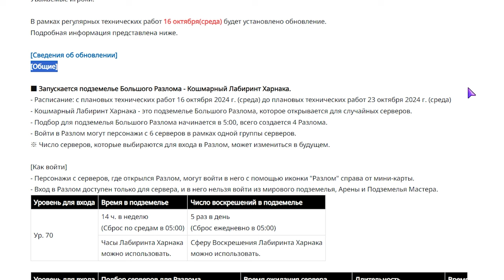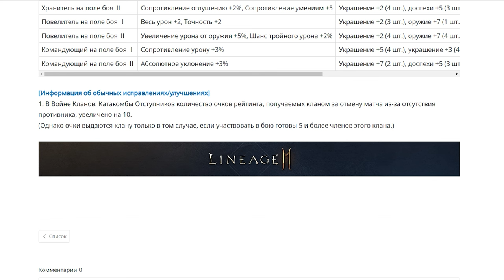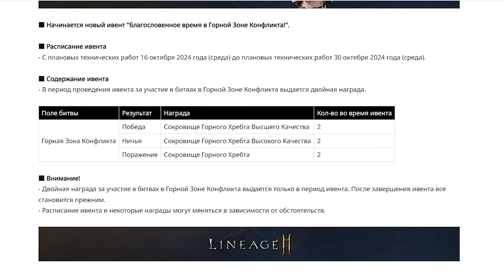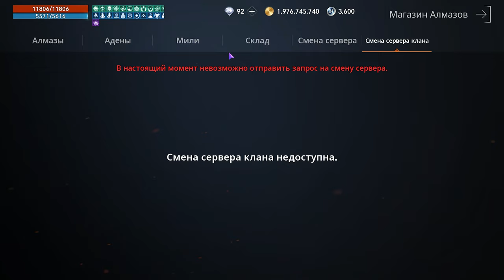l2m Где промовшен 🧐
00:00 обновления
01:11 ивенты
03:12 донат магазин